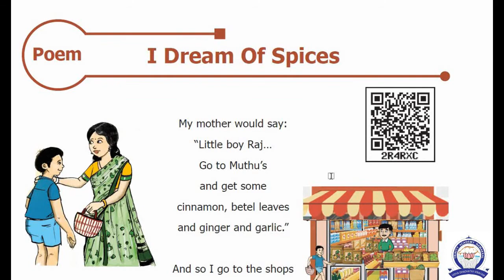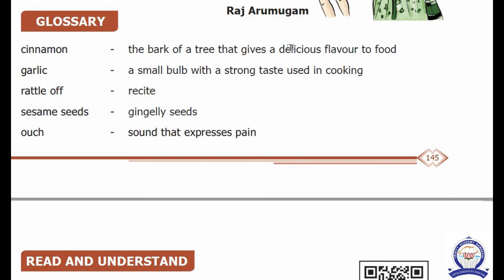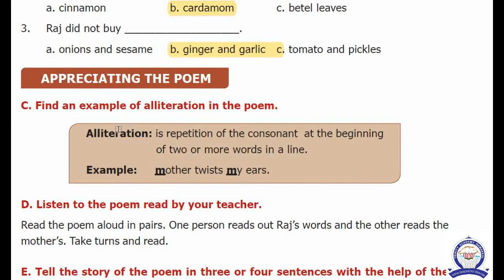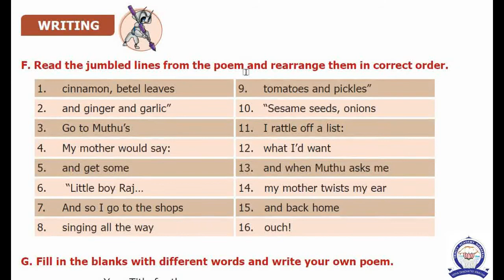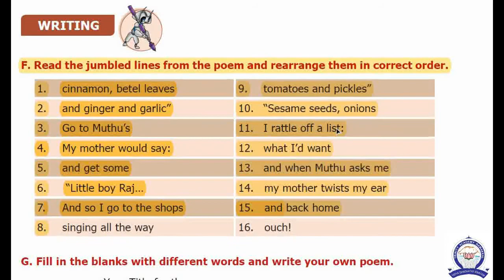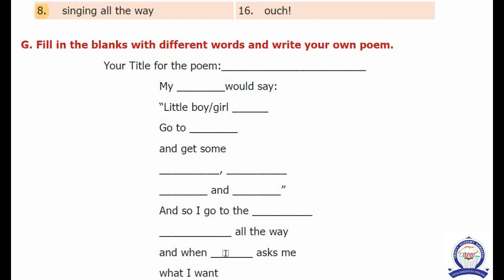VI STD ENGLISH UNIT 3 POEM I DREAM OF SPICES